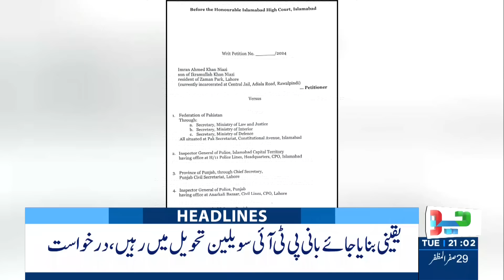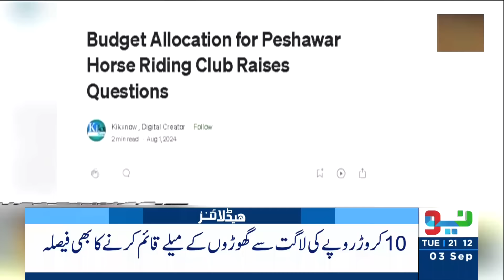PTI Important Leader Arrested? | Headlines 9 PM | 3 Sep 2024 | Neo News | J191P